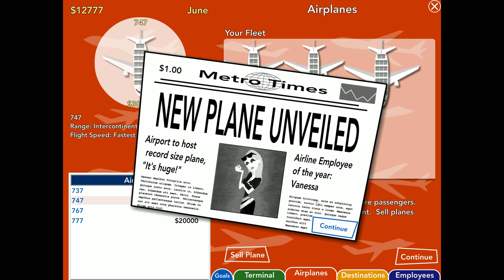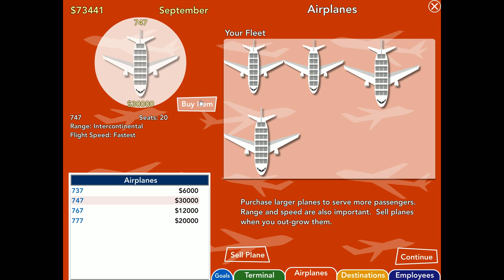Let's Play: Now Boarding Part 3, Western USA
Not sure why, but this went really smoothly. I finished thsi faster than the last one, and that was with the plane mess up halfway in.